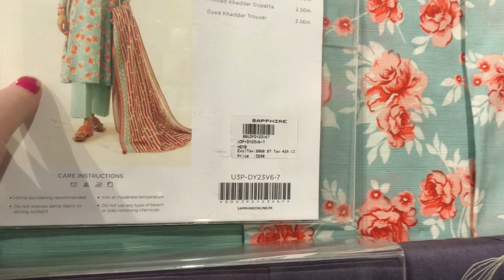sapphire sale flate 50 % off 2024 || sapphire winter sale 2024 || sapphire winter sale 2024 price i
sapphire sale
sapphire
sapphire winter sollection 2023
Sapphire sale 2024